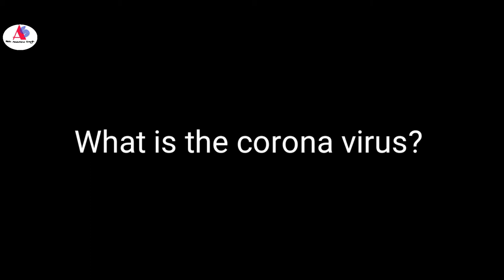बच्चो को समझाये ऐसे की ना करे जिद # Activity से अपने बच्चो को दे knowladg # play with learning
Hello dosto,

With Anulekha Singh Vlogs

Aj mane bataya h Ki kis Tarah hum apne bacho ko achhe se samjhaya ja sakta h bina kisi tantion ke
Means play with learning

*How to make leftovers rice breakfast

So many vedioes in my channel